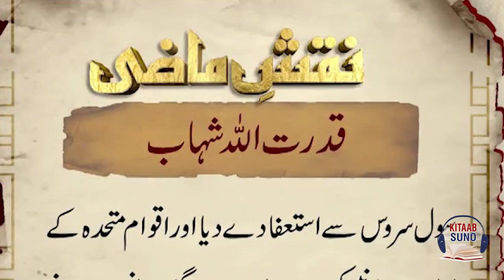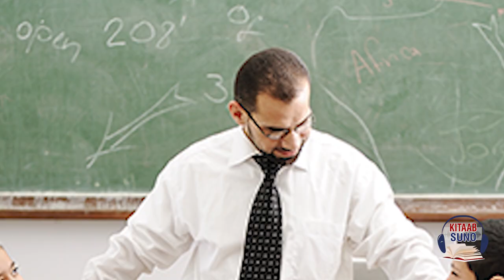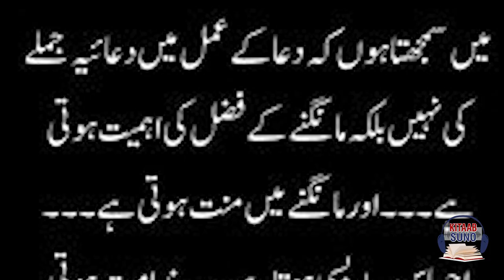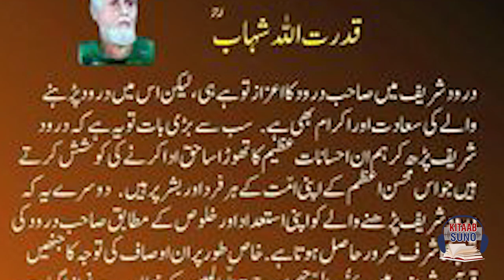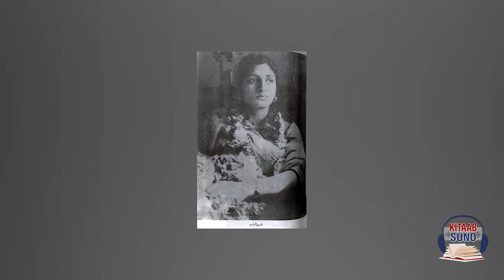Qadrat Ullah Shahb Biography/Life style | Shahb Nama | Writers Urdu/Hindi | Kitaab Sunoo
Urdu Writers Series, in this series you'll watch the Biography of famous Urdu Writers.
Qudrat Ullah Shahab is known as a writer and former civil servant of Pakistan. Shahab holds the distinction of having served as the principal secretary of three heads of state; Governor-General Ghulam Muhammad, President Iskandar Mirza and President Ayub Khan. He went to serve as an ambassador of the Netherlands in 1962 and later as Information secretary of Pakistan and Education Secretary. His notable work is Shahab Nama. He has write Chandar Vatti, Ya Khuda, Maa Jee, and Surkh feeta.